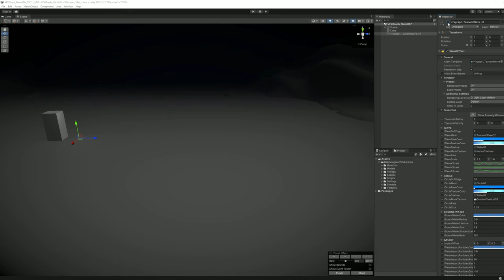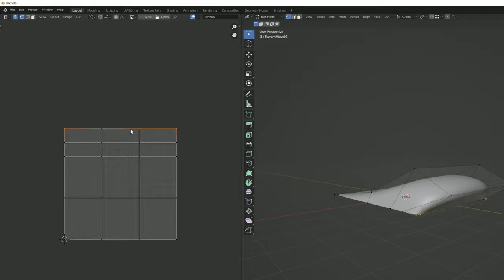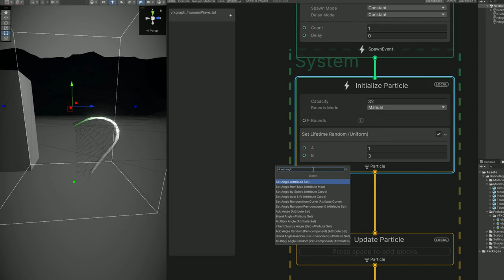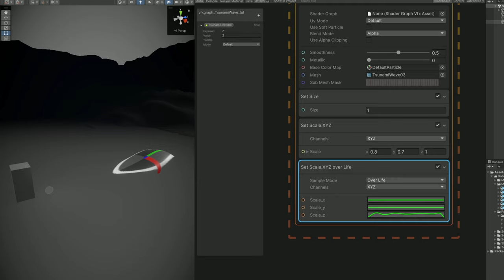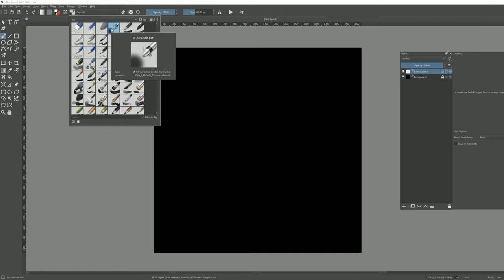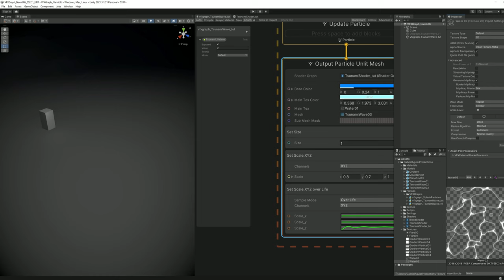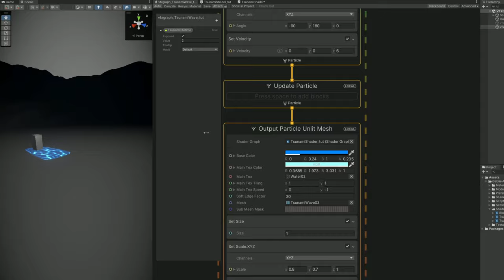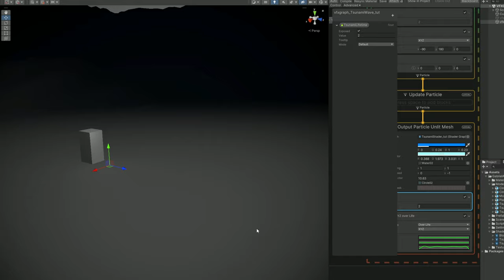Unity VFX - Tsunami / Water Tutorial (Nami Ultimate)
Let's recreate Nami's Ultimate from League of Legends in Unity! It's a great way to learn how to do stylized water effects, since you will learn how to make a stylized water shader and stylized water texture too. Enjoy!!!

00:00 Intro
01:10 Blender - Wave Modeling
05:28 VFX Graph - Initial Motion
10:00 Shader Graph - Stylized Water Shader
12:59 Stylized Water Texture
16:45 Shader Graph - Scrolling
18:12 Shader Graph - Soft Edge
20:26 Stylized Puddle
22:20 End Result

OR

OR

*Courses*